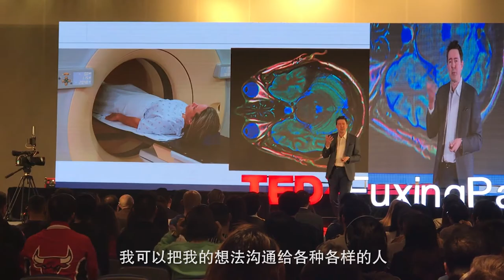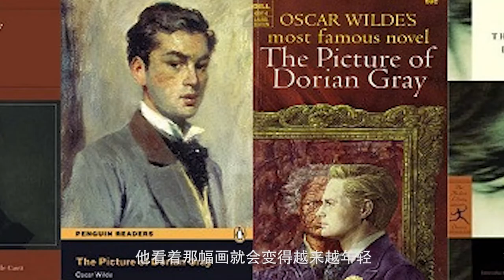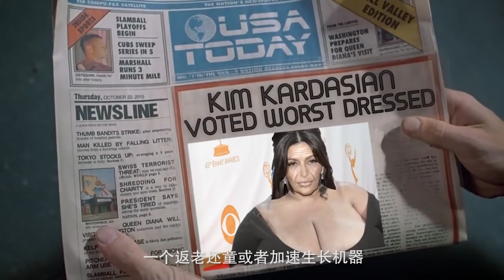Talk with TEDxFuxingPark Speaker Ben Murdin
Is Sheldon(The Bigbang Theory Character) represent most of physicist? One Scientist Claims It too much